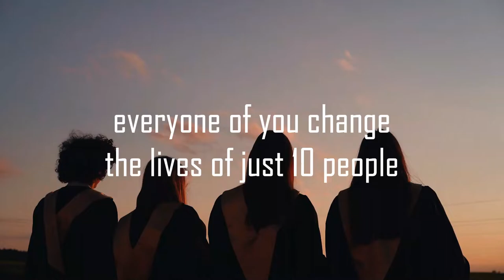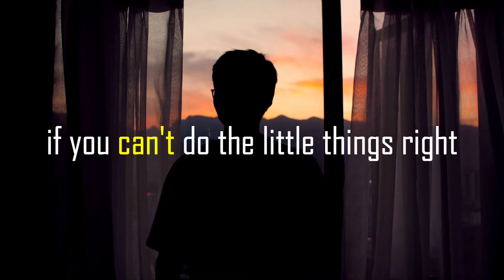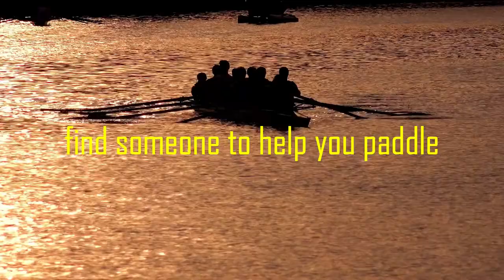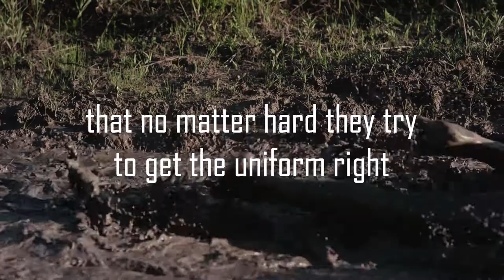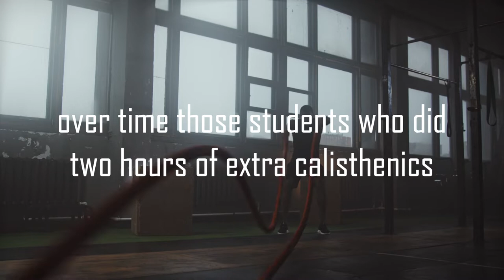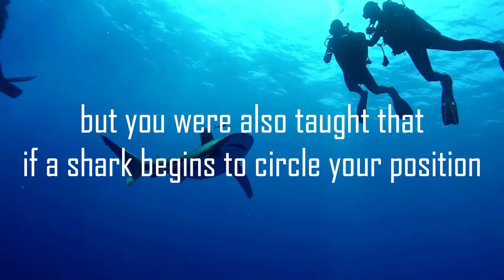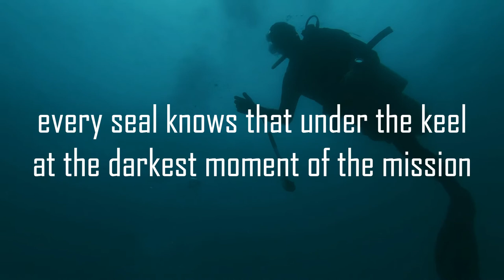Motivational Speech to Change Your Life | Admiral McRaven | Make Your Bed Motivation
Admiral McRaven delivers a motivational speech to change your life